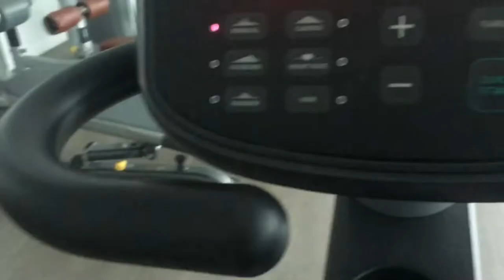Wedding Week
A week full of excitement leading up to a special day. Started the week with exercise followed by a divisoria haul and bridal shower and so much more. Please watch and enjoy the video 👍